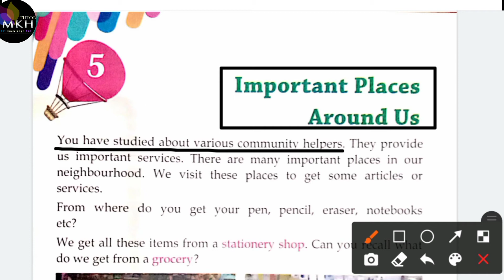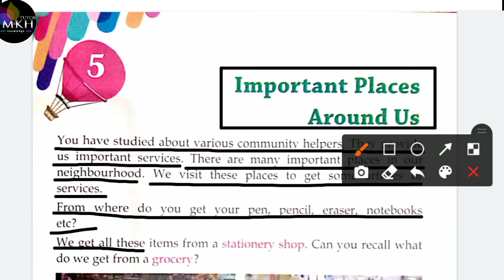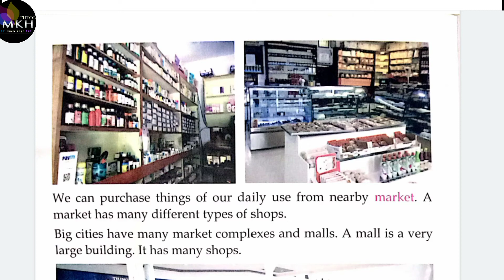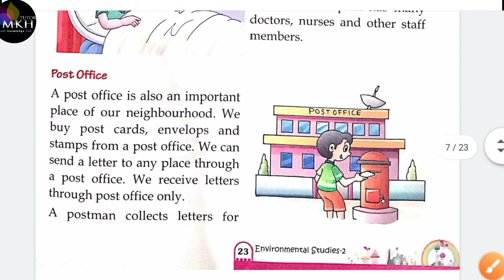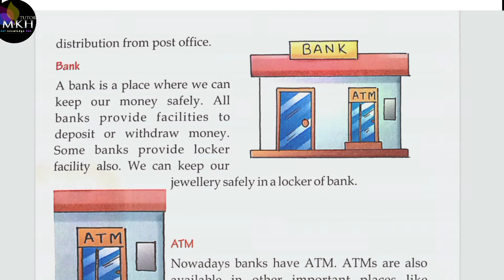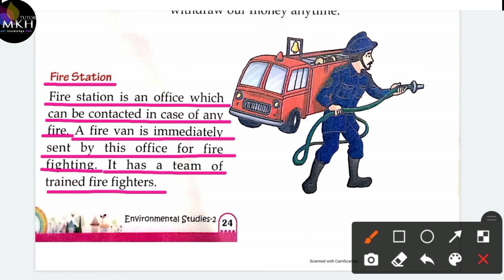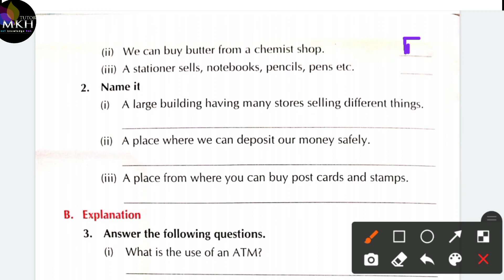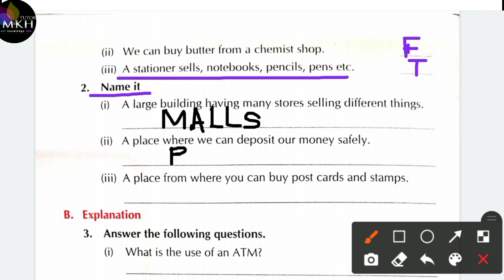Chapter- 5 EVS Class-2 (English medium) advisor